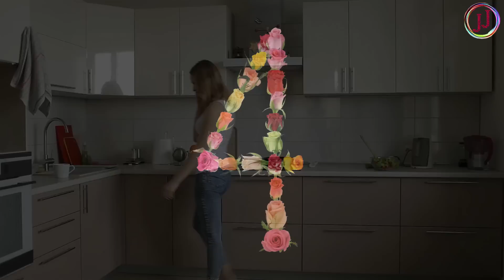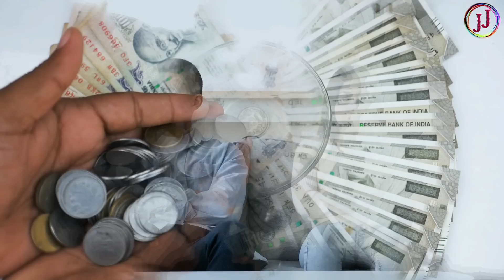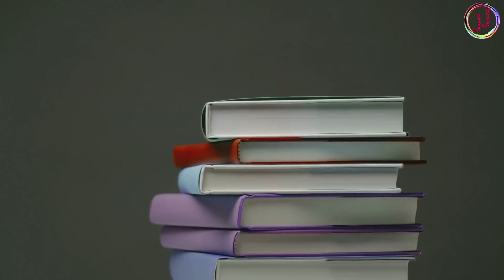रोज सुबह उठते है ये 2 मंत्र बोलने से दरिद्रता का नाश हो जाता है | महादेव के मंत्र